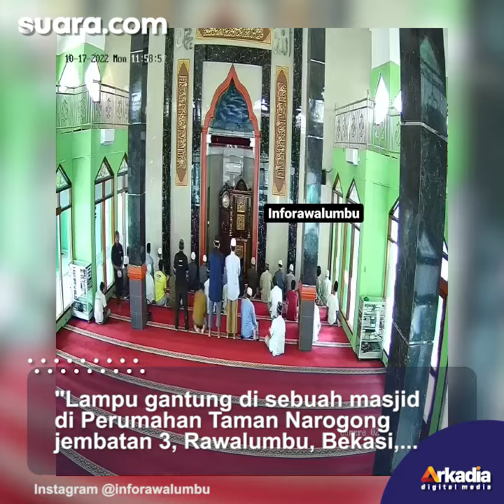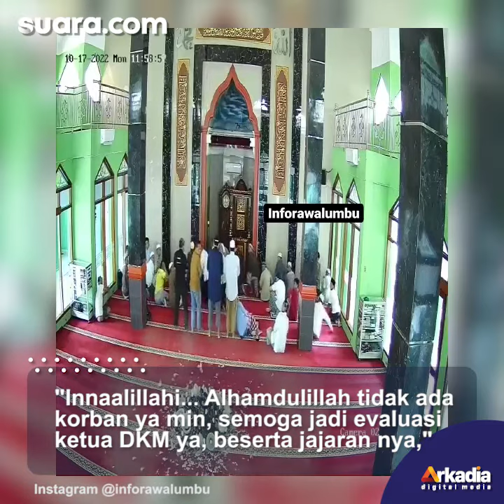Momen Detik-detik Lampu Gantung di Masjid Rawalumbu Bekasi Jatuh Tepat di Belakang Jemaah Salat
Sebuah video memperlihatkan detik-detik lampu gantung di masjdi yang berlokasi di Rawalumbu, Kota Bekasi tiba-tiba jatuh tepat di belakang para jamaah salat.

Tiba-tiba, sebuah lampu gantung jatuh tepat di belakang mereka.

VO/Video Editor: Dyo/Ariskha Ridhal Ikhrom